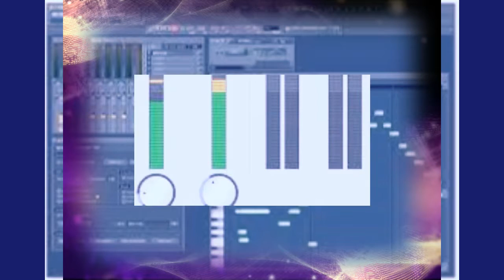DAW JAM by Nick108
Instead of making marmalade I made jam with the DAWs Reaper Reason FL Studio to make this, using KeyRig49, a Mouse that loves to Rock, iSkysoft and not much else.  So Rock for Radharani Always!  Ki Jaya!